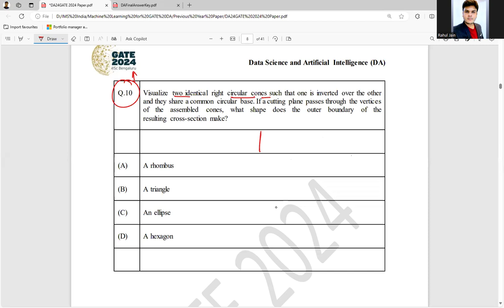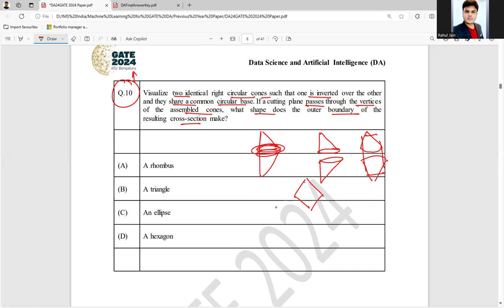Solved GATE DA 2024 Question Paper | DETAILED VIDEO SOLUTIONS | General Aptitude | Q. 10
Q.10 Visualize two identical right circular cones such that one is inverted over the other
and they share a common circular base. If a cutting plane passes through the vertices
of the assembled cones, what shape does the outer boundary of the
resulting cross-section make?
(A) A rhombus
(B) A triangle
(D) A hexagon

Welcome to our comprehensive playlist dedicated to Best Possible GATE DA 2024 Solutions! This series provides detailed, question-wise solutions covering various topics in Data Science and Artificial Intelligence. Whether you're preparing for the GATE exam or looking to deepen your understanding of these subjects, our expert explanations and step-by-step walkthroughs will guide you through each question with clarity and precision.

What You'll Find:Detailed solutions to GATE DA 2024 questionsIn-depth explanations of Data Science and AI conceptsStep-by-step walkthroughs to enhance understandingTips and tricks for exam preparationReal-world applications of the concepts discussed

Stay ahead in your preparation with our expert guidance, and gain the confidence to tackle the GATE exam with ease.